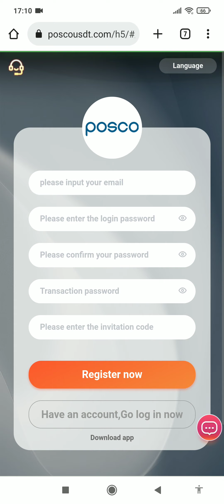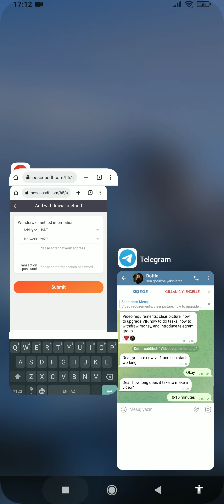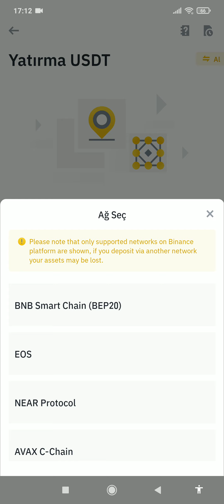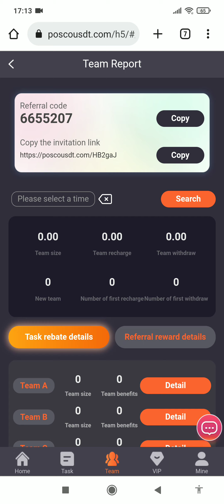Pulsuz USDT Dərhal Çıxarma | USD Mining 2023| Pulsuz USDT Mining Site | Pulsuz USDT ani çıxarılması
Telegram qrupu linki (qrupa qoşulan bütün istifadəçilər qeyri-müntəzəm fəaliyyət üstünlüklərinə malik olacaqlar)

Yeni istifadəçilər qeydiyyatdan sonra 15 USDT qazanacaqlar (qeydiyyatdan sonra 15 USDT birbaşa çevik hesabınıza göndəriləcək, sikkələr qazanmağa başlamaq üçün sadəcə 9 USDT doldurmalısınız, ilk dəfə minimum çıxarma 0,01 USDT, ikinci geri çəkilmə 3 USDT-yə çatmalıdır (çevik investisiya müqaviləsi müddəti 365 gündür və investisiya əsasını geri götürmək üçün müqavilə müddəti)

Vip1-in doldurulma məbləği 9USDT, gündəlik komissiya isə 3% təşkil edərək 0,72USDT qazanır.

Vip2-nin yığılan depozit məbləği 45 USDT, gündəlik komissiya isə 6% təşkil edir və 3,6 USDT qazanır.

Vip3-ün yığılan depozit məbləği 125 USDT, gündəlik komissiya isə 8% təşkil edir və 11,2 USDT qazanır.

Vip4-ün yığılmış doldurulma məbləği 315USDT, gündəlik komissiya isə 9% təşkil edərək 29,7USDT qazanır.

vip5-in yığılmış depozit məbləği 785 USDT, gündəlik komissiya isə 10% olmaqla 80 USDT qazanır.

vip6-nın yığılan depozit məbləği 1885 USDT, gündəlik komissiya isə 11% təşkil edərək 209 USDT qazanır.

vip7-nin yığılan depozit məbləği 4535 USDT, gündəlik komissiya isə 12% olmaqla 546 USDT qazanır.

Vip8-in yığılmış depozit məbləği 11985USDT, gündəlik komissiya isə 13% təşkil edir və 1560 USDT qazanır.

vip9-un yığılmış depozit məbləği 26985USDT, gündəlik komissiya isə 15% olmaqla 4050 USDT qazanır.

Vip10-un məcmu depozit məbləği 69,985 USDT, gündəlik əməliyyat haqqı isə 18% təşkil edir və 12,600 USDT qazanır.

Dostlarınızı 3 səviyyəli endirimlərdən istifadə etməyə dəvət edin. A səviyyəli üzvlər üçün 8% endirim--B səviyyəli üzvlər üçün 4% endirim--C səviyyəli üzvlər üçün 1% endirim
Misal üçün:
A səviyyəli komanda üzvləri 1000USDT əmanət, siz 80USDT komanda gəliri 8% mükafat alacaqsınız
B səviyyəli komanda üzvləri 1000USDT əmanət qoyur, siz 40USDT komanda gəliri 4% mükafat alacaqsınız
C səviyyəli komanda üzvləri 1000USDT əmanət qoyur, siz komanda gəlirinin 1% 10USDT mükafatı alacaqsınız

***Pul qazanan APP-ni təbliğ etməklə hər kəs pul qazana bilər. Qeydiyyatdan keçin və linkləri paylaşın Facebook, Twitter, YouTube, instatrma, Douyin, KAO KAO və s. kimi istənilən sosial proqramda təbliğ oluna və daha çox gəlir əldə edə bilərsiniz. , Dostlarınızı və ailənizi qeydiyyatdan keçməyə dəvət edin. öz komandanızı inkişaf etdirin